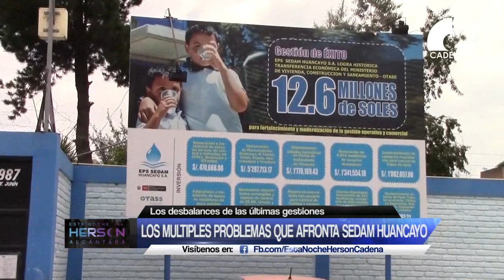Los múltiples problemas que afronta SEDAM Huancayo